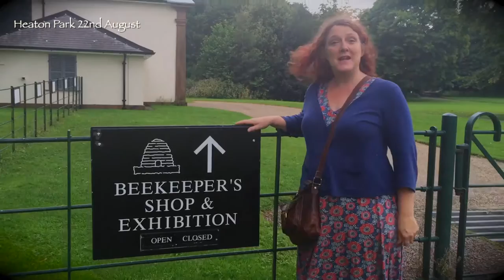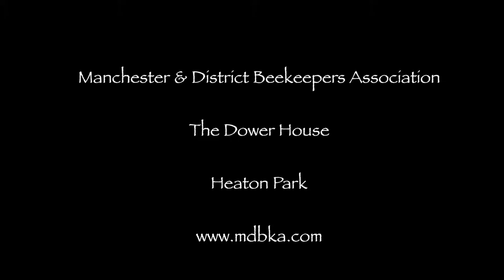The Beekeepers of Heaton Park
Brew Wild meets the Beekeepers of Heaton Park. The Dower House is the HQ for Manchester & District Beekeepers Association. We pick up our first few pound of honey for the beer